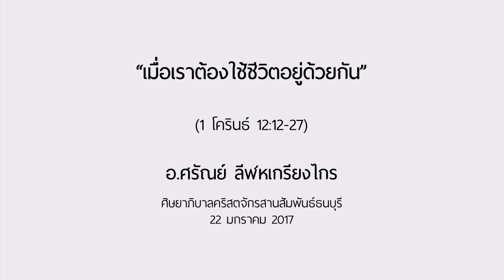คำเทศนา "เมื่อเราต้องใช้ชีวิตอยู่ด้วยกัน" (1 โครินธ์ 12:12-27)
วันที่ 22 มกราคม 2017 โดย อ.ศรัณย์ ลีฬหเกรียงไกร

1.เรา “แตกต่างกัน”
2.เรา “เท่าเทียมกัน”
3.เรา “เชื่อมต่อกัน”